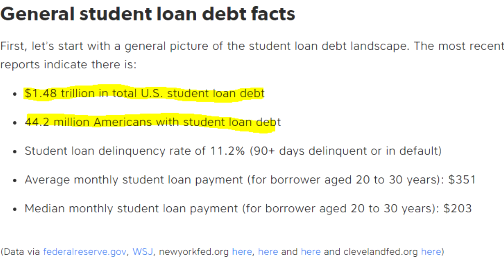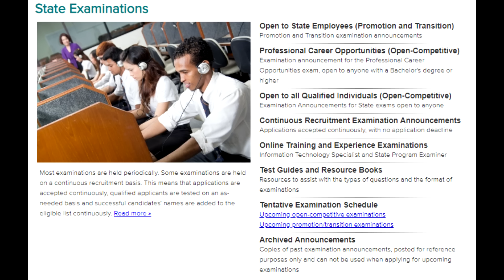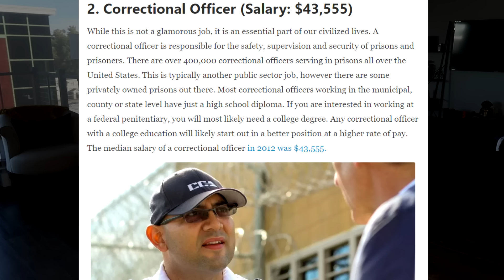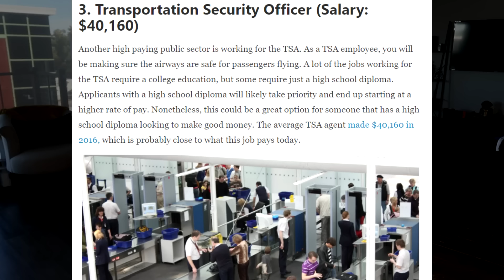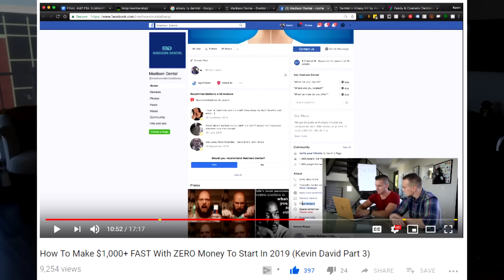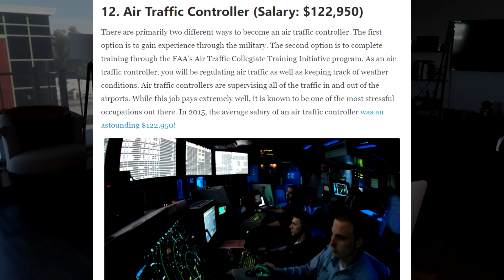5 High Paying Jobs That Don't Require ANY College